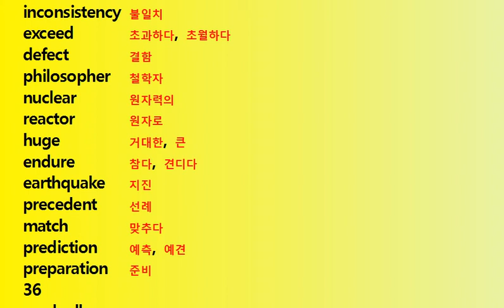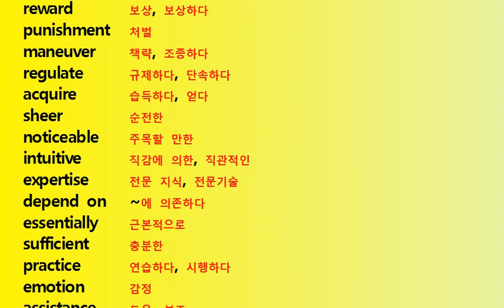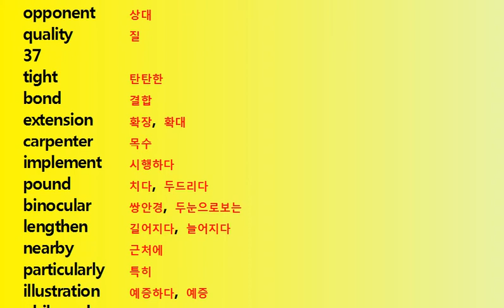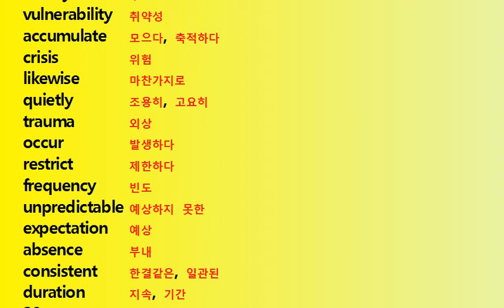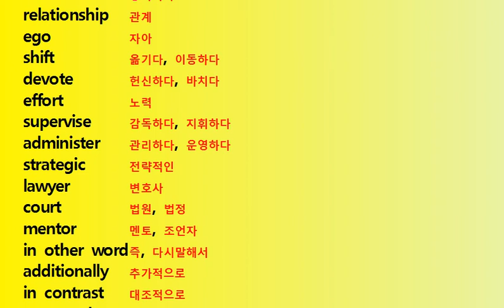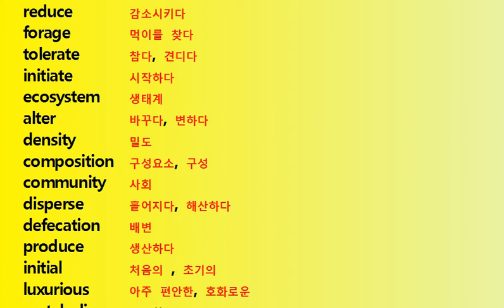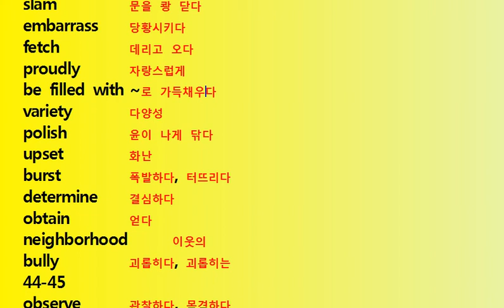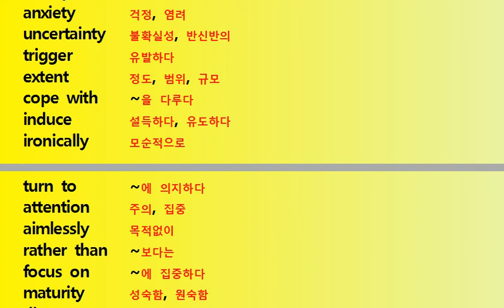고3 3월 모의고사 단어모음 35번~45번 원어민 발음 상세단어 2014년 English Korean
고3 3월 모의고사 단어모음 35번~45번 원어민 발음 상세단어 2014년 faster